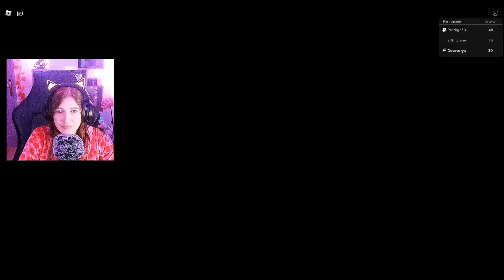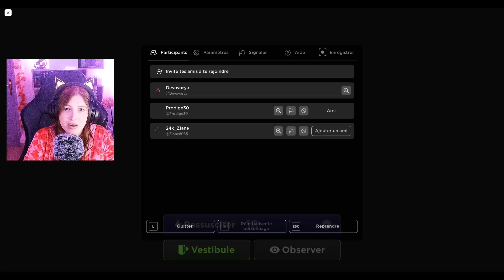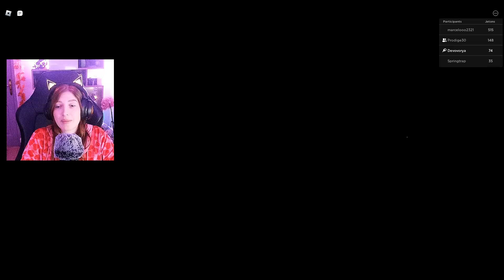Roblox FNAF : survivre a la fête de la pizza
Plongez dans l'univers angoissant de Five Nights at Freddy's avec cette histoire captivante dans Roblox ! 🎮👻 Suivez-moi à travers une aventure terrifiante où les tueurs FNAF rôdent, les mystères s'épaississent, et la survie devient primordiale. 🚪🔍

Préparez-vous à des frissons, des moments stressants et à une expérience de jeu immersive où chaque coin cache une nouvelle menace. Êtes-vous prêts à affronter les ténèbres dans Roblox FNAF ? 🌑🕹️👻

♡ Mes réseaux :
. Snap : devovo5656
 chaine secondaire :

Love Devovo